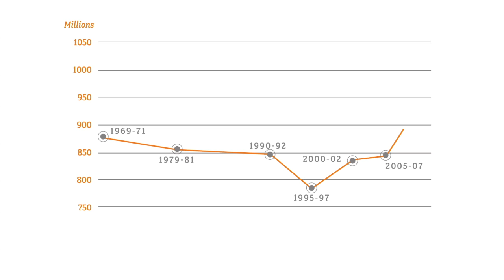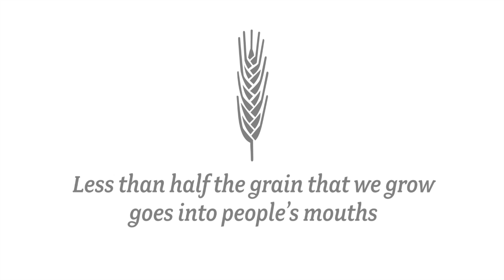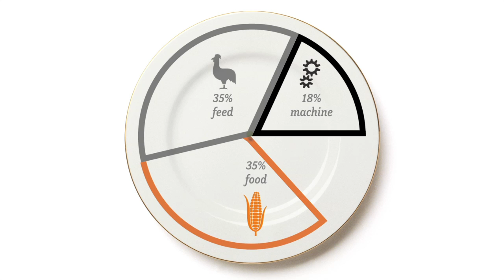Joel Cohen Asks "Can We Grow Enough Food?"